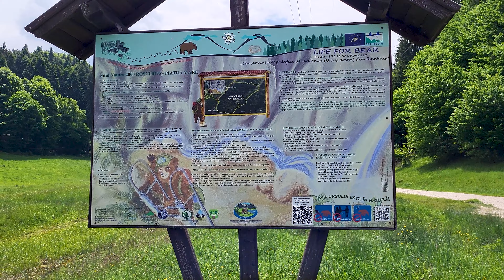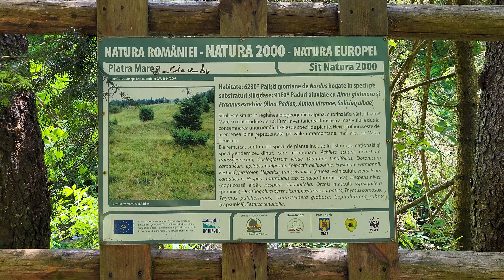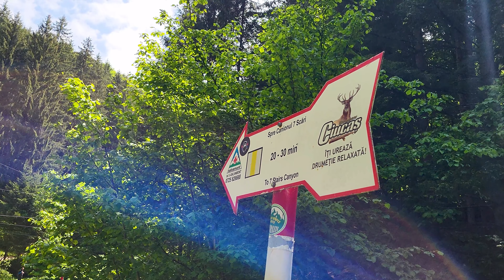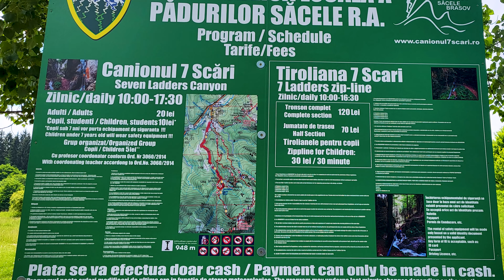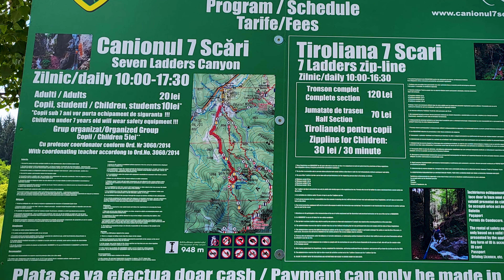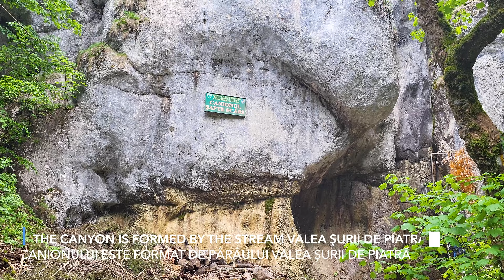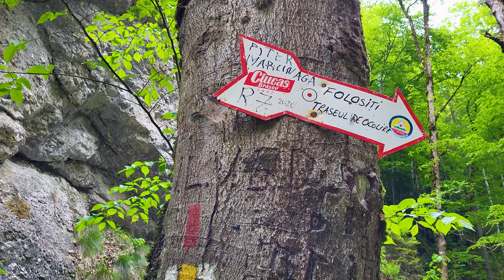Outdoor activities in Brasov: Seven Ladders Canyon Romania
👉Seven Ladders Canyon, known as the "Seven Ladders Canyon", is a stunning natural wonder located in the Piatra Mare Massif, near the town of Timișu de Jos, Brașov County, Romania. This canyon is famous for its seven waterfalls and consecutive stairs that hikers can climb to explore its beauty. Carved by Valea Șurii de Piatră, a left tributary of the Șipoaia (parau) over thousands of years, Seven Ladders Canyon offers visitors an exciting adventure among the rocks and differences in height that create natural steps carved into the stone by the flowing river waters they slip between the rocks, forming spectacular waterfalls.
The natural beauty and mystery of Seven Ladders Canyon make it a hidden gem in the heart of the Piatra Mare Mountains.

We let the image and imagination do the talking. Thank you for your support and encouragement!